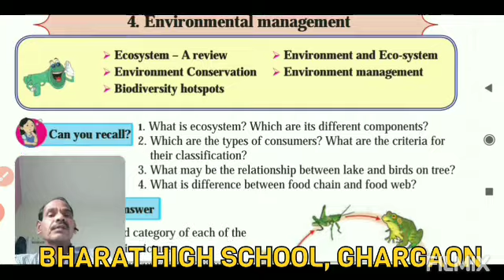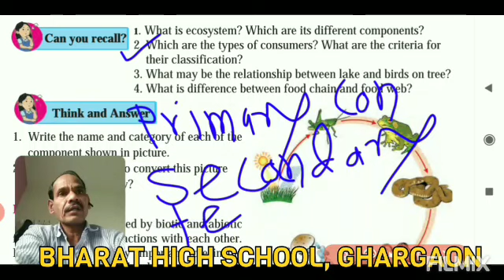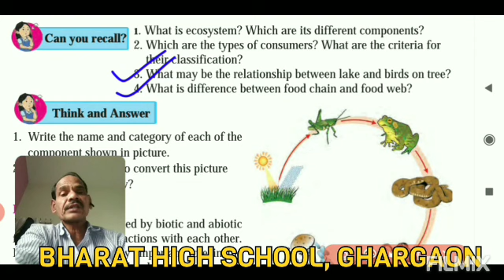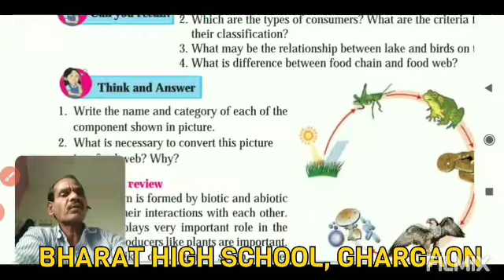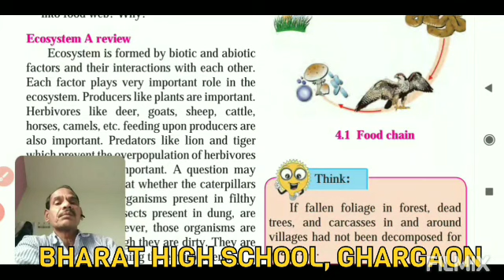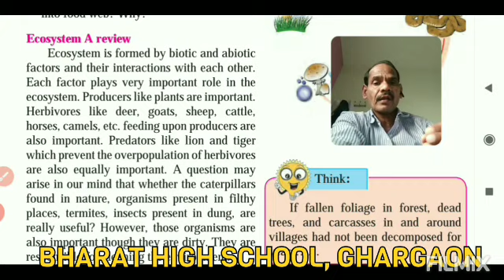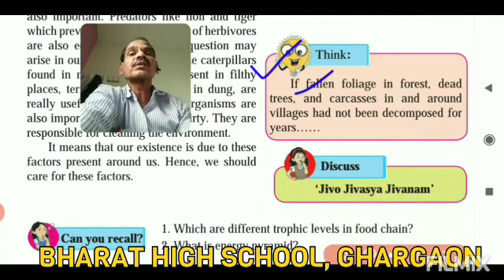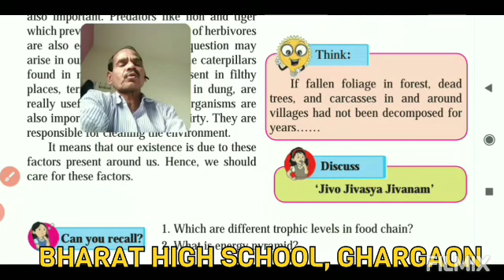Std 10th Science & Technology Part II, Ch 04, Environmental Management Part - 2 .Part 01.